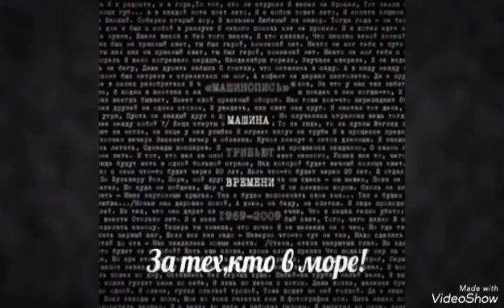Billy's Band-За тех,кто в море